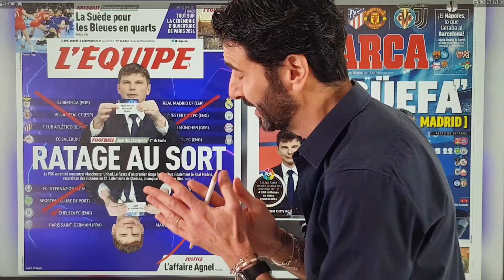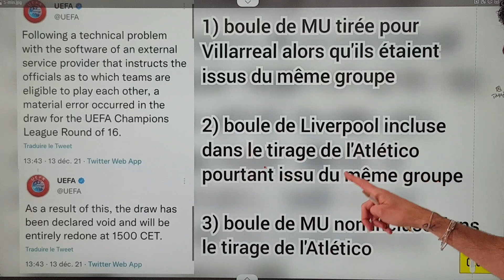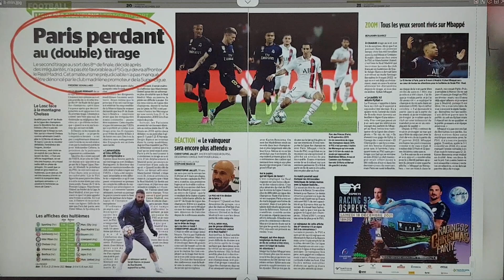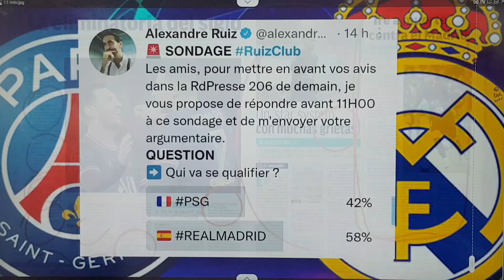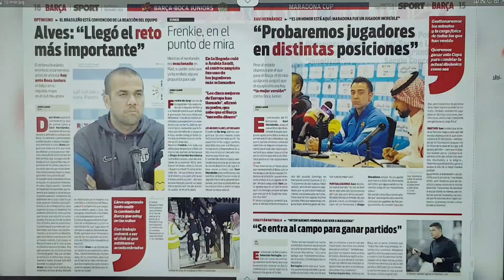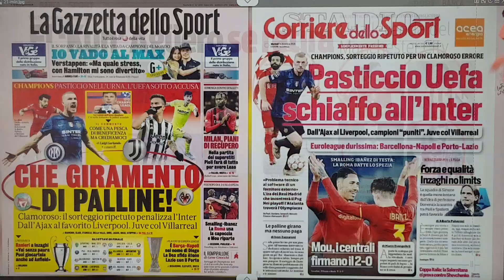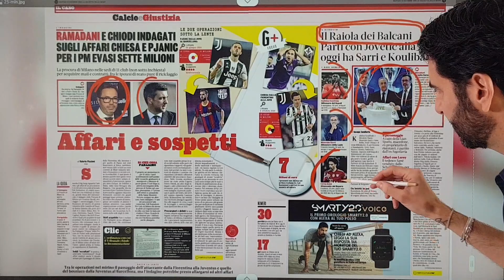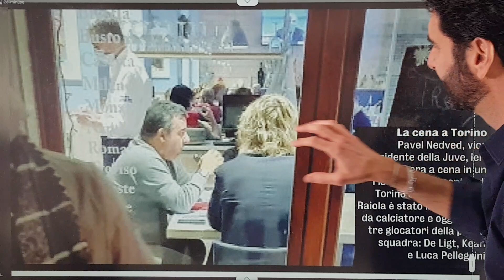N°206 PSG Real Madrid et le FIASCO du tirage - Revue de presse 14.12.2021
Les amis,
FIASCO hier lors du tirage au sort organisé hier en Suisse.
Retour sur ce temps fort.
Programme complet ci-dessous.
Bonne lecture,
Alexandre

💥 𝗡°𝟮𝟬𝟲 𝗥𝗱𝗣𝗿𝗲𝘀𝘀𝗲

😡 Colère Tirage
🔥 PSGREAL Enorme
🚀 MBAPPE Entre deux
😬 Barça Napoli Chaud
🤔 DYBALA prolonge ?
🍽️ RAIOLA discute
😢 KUN Fin de carrière